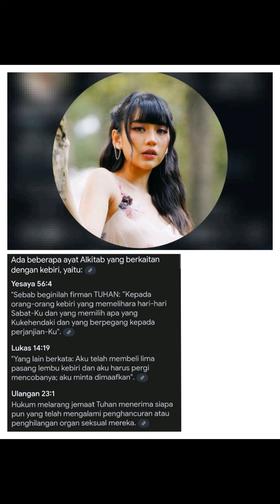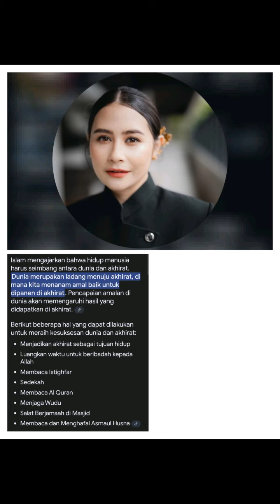Prilly latuconsina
Emang cantik,